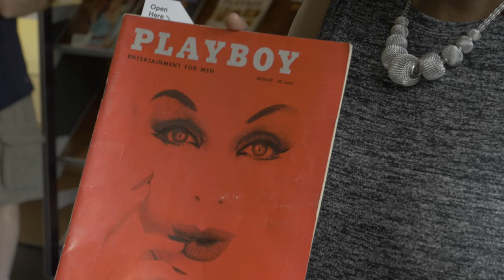Joy Bivins on Art Paul